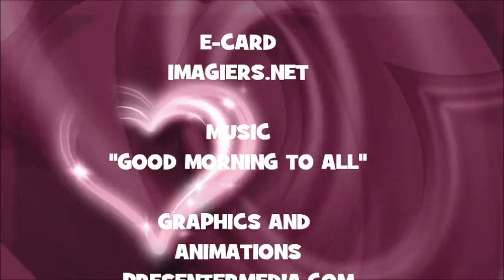¡FELIZ CUMPLEAÑOS MIREIA!